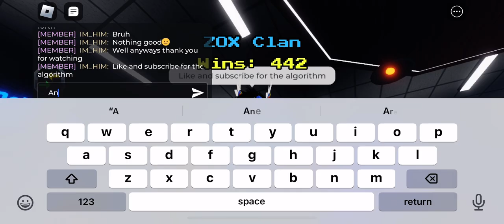SPENDING 10K COUNS 30 SUBS SPECIAL!!!